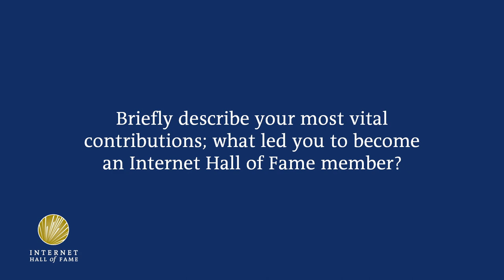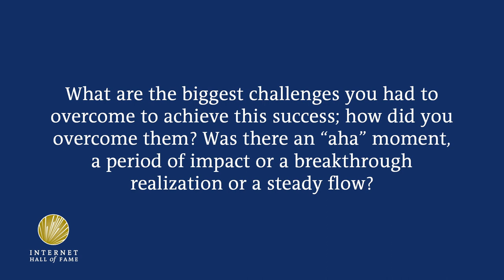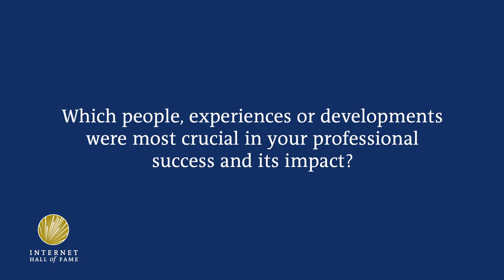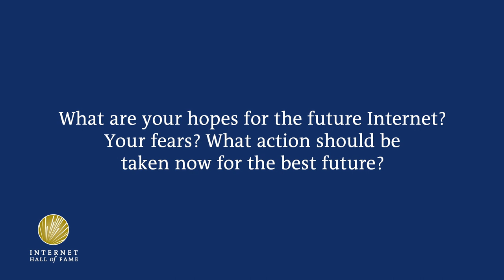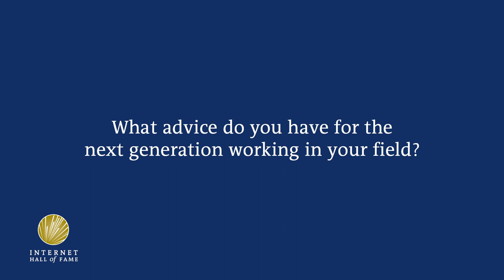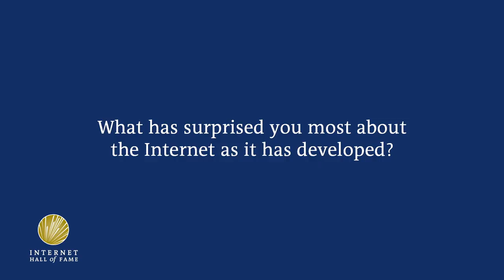2019 Internet Hall of Fame Inductee Adiel A. Akplogan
Adiel A. Akplogan, from Togo, advanced the Internet in Africa and is founding CEO of the Regional Internet Registry for Africa. Recorded by Elon University's Imagining the Internet Center at the Internet Society's Internet Hall of Fame Induction 2019 in San José, Costa Rica.